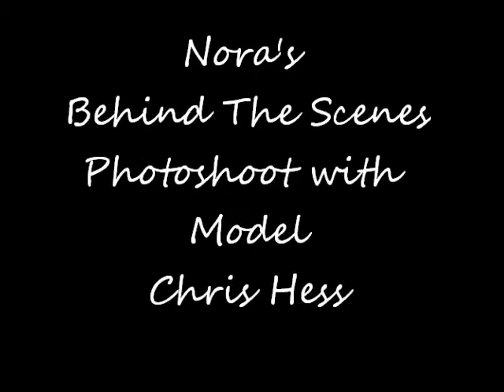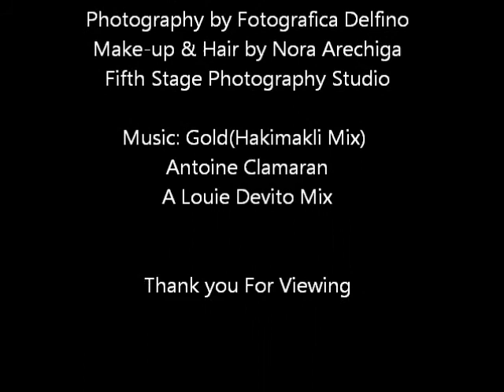Nora's Behind the Scenes PhotoShoot with Model Chris Hess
The Model Prep before the magic of Photography.